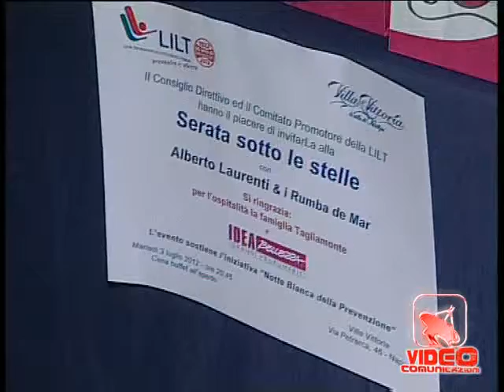Napoli - La "Serata sotto le Stelle" della LILT (04.07.12)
- Napoli - La "Serata sotto le Stelle" della LILT. E' giunta alla sesta edizione la tradizionale "Serata sotto le Stelle" organizzata dalla Lega Tumori a Villa Vittoria. L'happening di solidarietà, che si è potuto ralizzare grazie al consueto impegno di Eugenia Scarnecchia e Loredana Incoglia, ma anche alla generosità della famiglia Tagliamonte, è stato animato da Alberto Laurenti socio benemerito della Lilt e reduce dal successo su Rai 1"Non sparate sul pianista" con il gruppo Rumba de Mar. Tra i presenti anche il rettore del Suor Orsola ed esponente della Lilt, Lucio D'Alessandro.
Soddisfatto dell'esito della serata il presidente Alfredo Gallipoli D'Errico. (04.07.12)